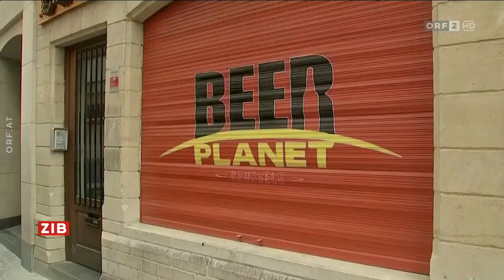🇦🇹 🦠 Österreich: Spät ZIB zum Coronavirus (ORF I 17.10.2020)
ORF I Spät ZIB I 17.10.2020